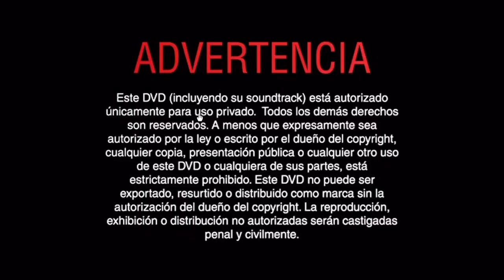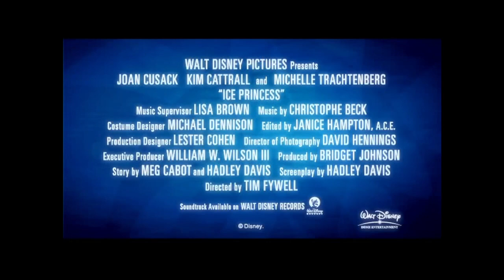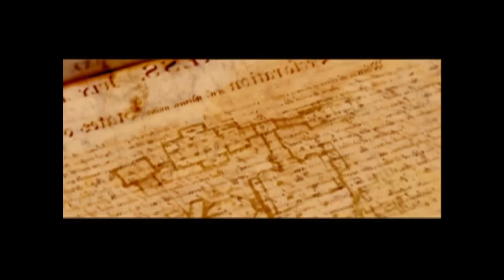Inicio DVD Una Niñera a Prueba de Balas 2005 (Argentina)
Le saque el trailer de Herbie a Toda Marcha por copyright